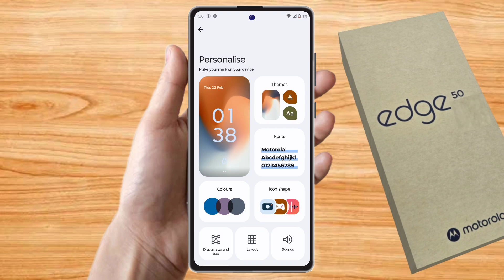how to change theme in moto edge 50, moto edge 50 theme download kaise kare